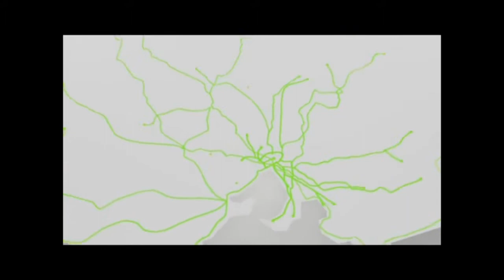Moving Victoria Tv Ad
Renae Jennings